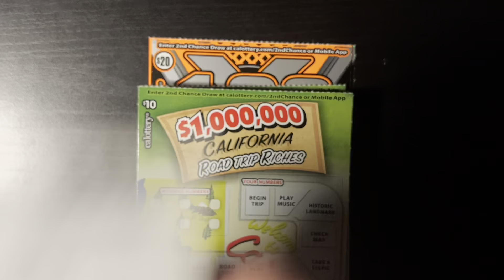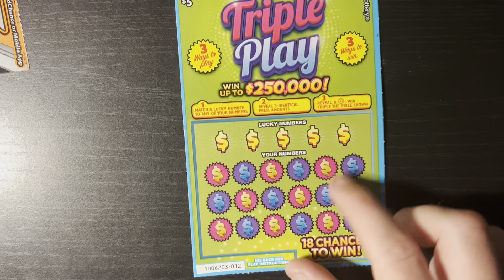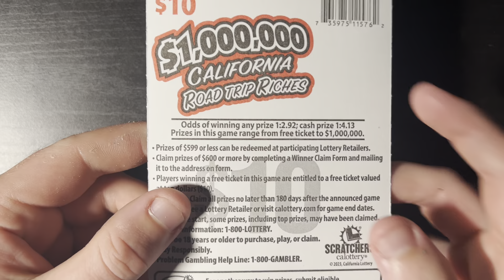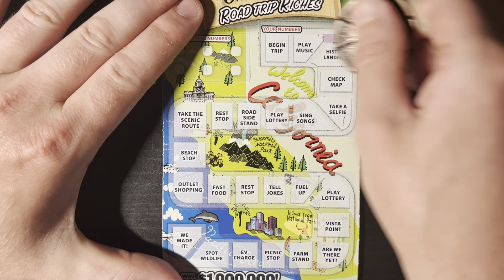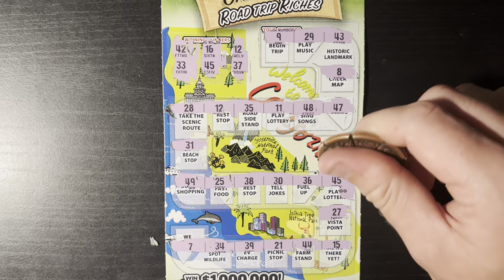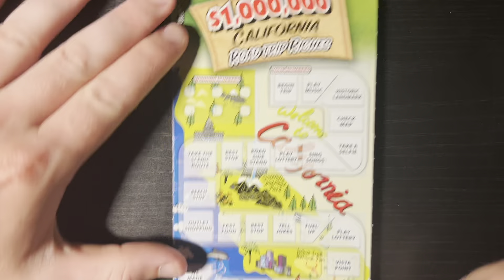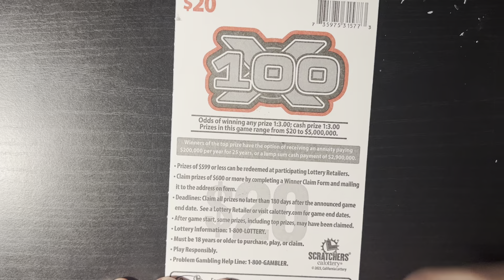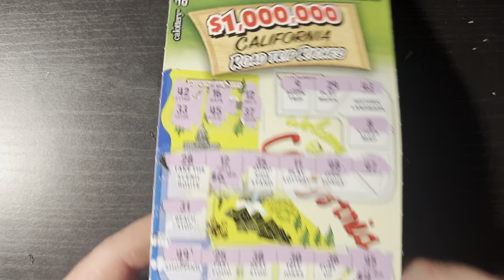$100 SCRATCH OFF MIX!! (5 DAY STREAK!!)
Welcome to DAY 5 of our $60 series!! I had a great time playing all these and I'm glad I got some wins!! I really love reading all the comments! Thank you for helping me make this channel possible! Have a great day everyone and GOOD LUCK!!